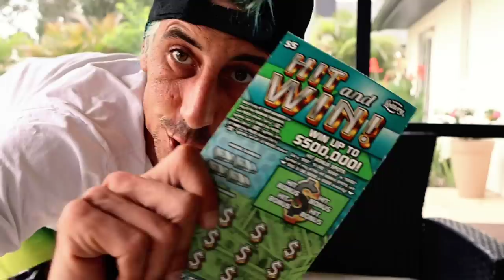💥MONEYBAG BABY!!!💥THE TICKET THAT SENDS YOU TO THE MOON🚀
Today Is a Huge Day!See you Tonight 10:30p.m
1 x $50 $1,000,000 A Year for Life Spectacular
2 x $20 Monopoly Jackpot
2 x $10 100X the Cash
4 x $10 Payday Bonus
2 x $5 Hot and Win scratch off tickets from the florida lottery!

Join Stake Online Casino here (copy/paste link):
stake.us/?c=07336ee4de